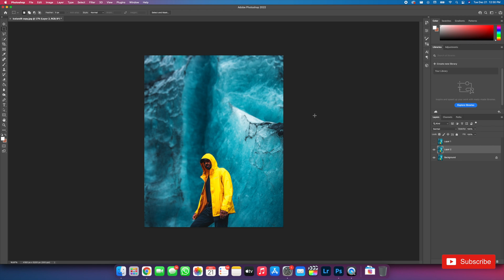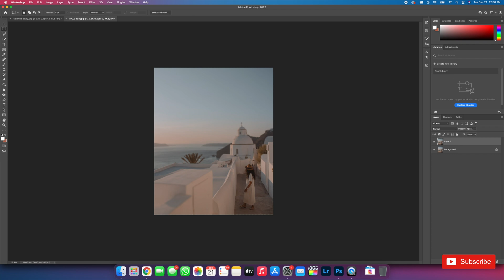How To Create FAKE Depth Of Field (Portrait Mode)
This video is all about how to create fake depth of field, or how to fake portrait mode. Using Photoshop 2022 it has never been easier to create this effect without the need of purchasing expensive fast/low aperture lenses.

Portrait mode has gained extreme popularity in recent years due to the advancements in computational photography - so if you feel like traditional cameras are getting the short end of the stick due to this, fret not! The Neural Filters in Adobe Photoshop 2022 are NO JOKE! and after this tutorial you'll be be able to marry the strength of the quality of your amazing lenses with beautifully blurred backgrounds!

//CAMERA GEAR USED:
○ My camera
○ My camera BAG
○ Camera and Lens Combo
○ Excellent Starter Camera
○ My YouTube lens
○ My USB C Dongle
○ My External Backup Drive
○ SD card
○ Vlogging tripod
○ My Lighting
○ my FPV Drone
○ DJI FPV DRONE Fly More Kit - ​​
○ ND Filters for my FPV Drone - ​
○ The best beginner drone
○ DJI AIR 2S FLY MORE COMBO
○ DJI AIR 2S DRONE
○ DJI Mavic 3 Fly More
○ ND Filters for my Drone - ​
○ GoPro Hero 9 Black